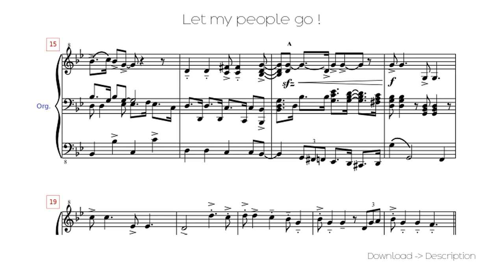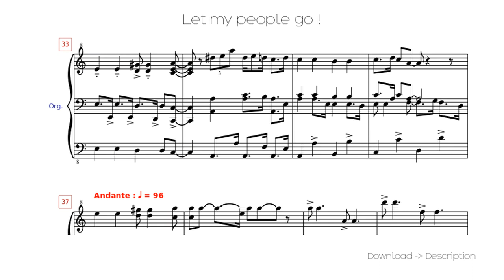🎶 Let My People Go ! 🎸🎸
Sheet for song: 🎶 Let My People Go ! 🎸🎸